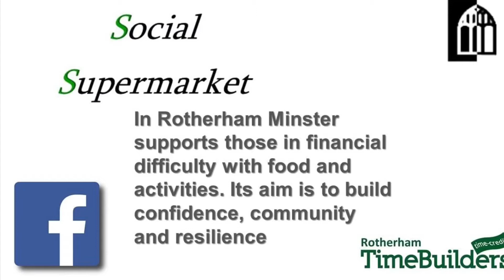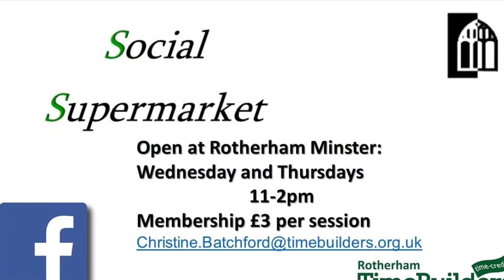Social Supermarket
Have a look at the new Social Supermarket at Rotherham Minster; supporting the Rotherham community with food, advice, prayers and conversation during these difficult time.